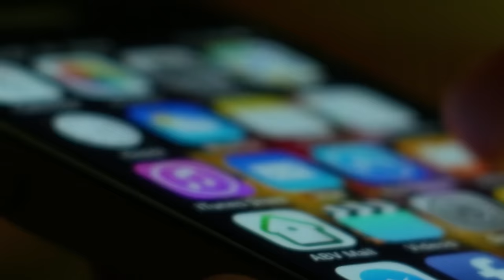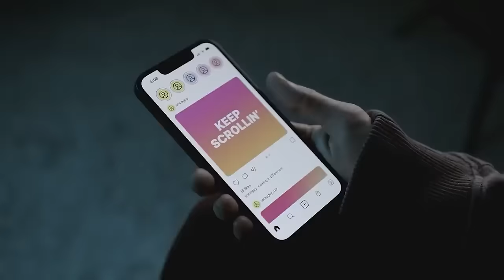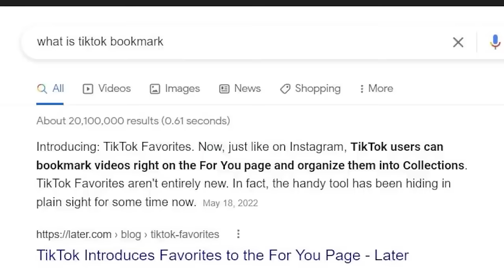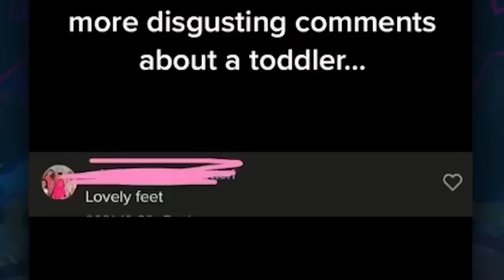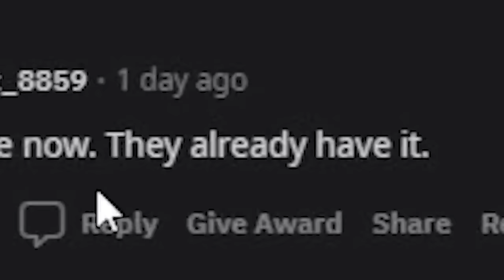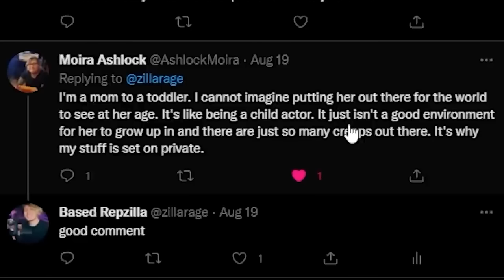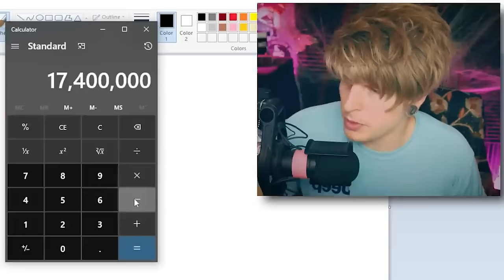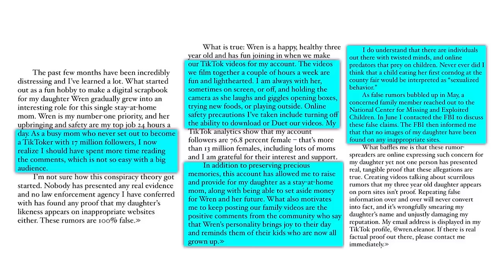Wren Eleanor TikTok Is Gross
Parent-owned TikTok account Wren Eleanor is a massive issue...☕

(∩｀-´)⊃━━☆ﾟ.*･｡ﾟ
Important Links/Sources:↴